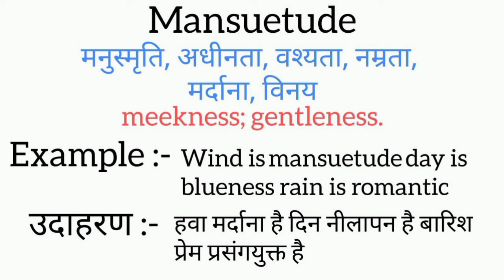Mansuetude meaning in hindi || mansuetude ka Matlab kya hota hai || word meaning English to hindi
mansuetude meaning in hindi
mansuetude ka matlab kya hota hai
english to hindi
word meaning
what is mansuetude
mansuetude का हिंदी अर्थ